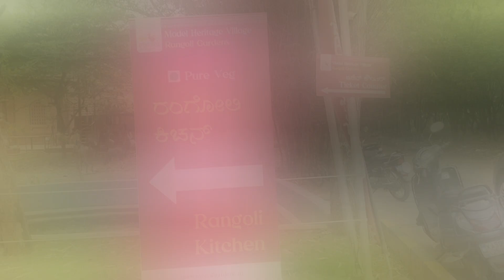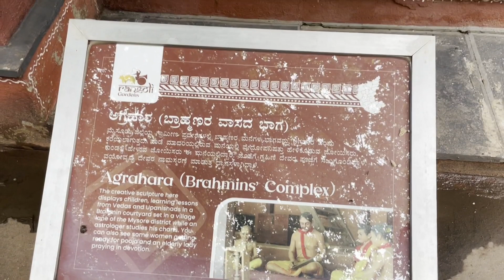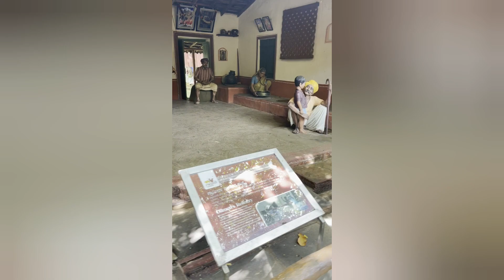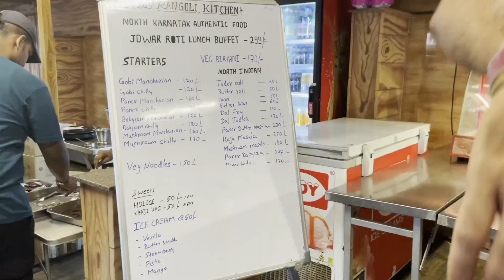Rangoli Gardens| Model Village in Bangalore| One day Picnic for Kids Adults |Culture|Golden Memories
Location: Rangoli Gardens,Rachenahalli, Thanisandra, Bengaluru, Karnataka 560064